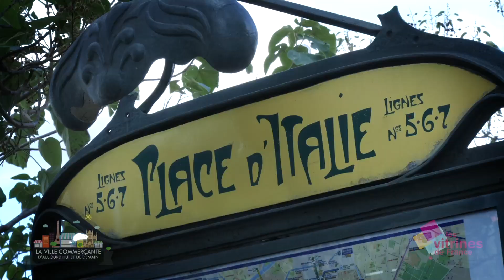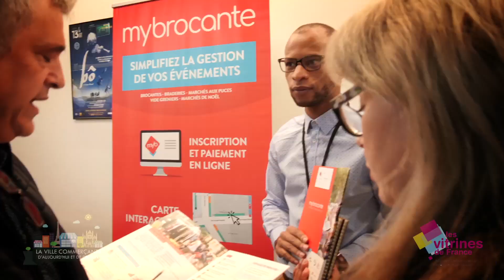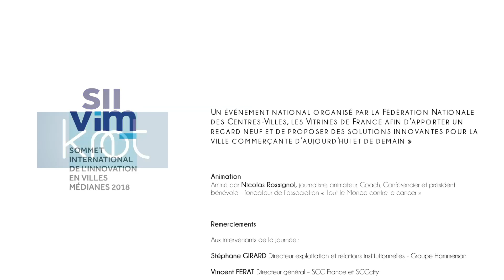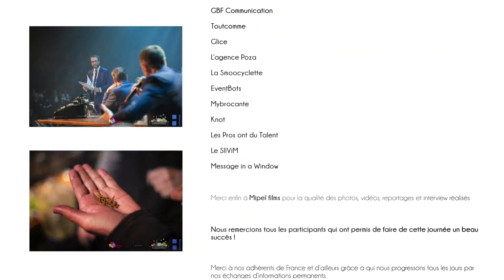24 sept. | Retour sur une journée EXEMPLAIRE !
Le 24 septembre 2018 à Paris a eu lieu le 1er Grand Rendez-Vous National de la Fédération Nationale des Centres-Villes, plus connue sous le label "Vitrines de France". Ce ne sont pas moins de 800 personnes (associations de commerçants, mairies, chambres de commerce et d'industrie, manager et développeurs de centre-ville, commerçants, grands groupes et enseignes) qui se sont données rendez-vous pour partager, apprendre et faire le plein de bonnes idées !

Au programme de cette journée pas comme les autres : 35 intervenants sur scène nous ont parlé de leurs réussites locales, de nombreux témoignages de spectateurs, un animateur excellentissime, Nicolas Rossignol, une mise en scène peu commune et "stagé" d'après André Poulin, directeur général de Destination Centre-Ville à Montréal. Nous avons aussi proposé des animations comme la Smoocyclette, décoré les lieux avec les fleurs géantes deToutcomme, donné la réplique à Maava, notre robot du jour, fait quelques mètres avec la trottinette de centre-ville par Knot ou encore dégusté des fleurs comestibles et des insectes (oui, vous avez bien lu !)

Des 4 coins de la France, jusqu'à la Réunion, en passant par la Belgique, la Suisse, le Luxembourg et même le Canada, nous nous sommes, tous, donnés rendez-vous avec un objectif clair : ÊTRE POSITIF !

Au regard de ces images, vous comprendrez que le pari a été tenu !

Compte rendu, photo, vidéos, réactions, liste d'inscrits, vous retrouverez tout (et bien plus encore) sur notre

Lucie NGONGO
Déléguée Générale
FNCV - Les Vitrines de France